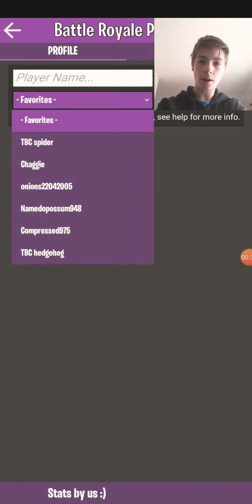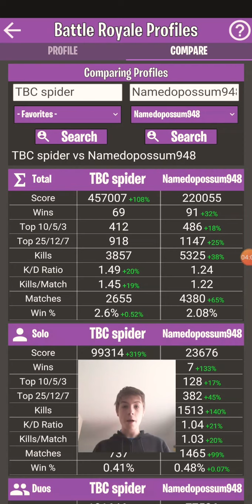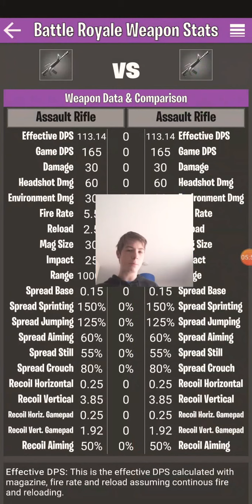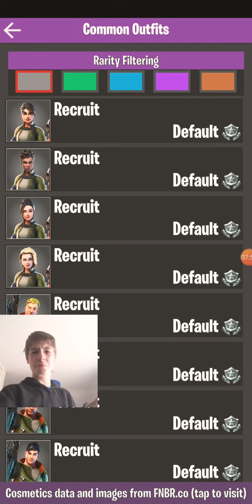My Fortnite stats EXPOSED...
Hey guys so today we look at my stats as of time of recording. Since this recording my stats have actually risen a bit.